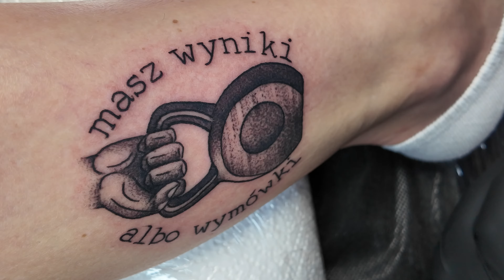SKETCH STEAM ONE from AI-TENITAS and FAULHABER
Ai-tenitas Sketch Steam One tattoo machine